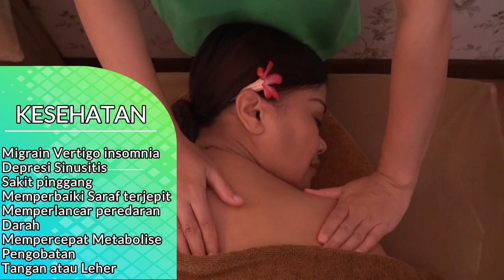TAK SHING - ELECTROSTATIC THERAPY CENTER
Tak Shing Bali is a health management organization that uses live energy conditioning to activate cells and clear meridians. It is committed to improving various sub-health problems of modern urban populations and providing comprehensive modern health management services for sub-health groups eager for healthy living. .

Tak Shing Management Center was founded in 2009 and was named the “Asian Health Conditioning Demonstration Base” in 2015. Victory regards the love of customers as the foundation of the company's survival. Based on this concept, winning has won praises from all walks of life!